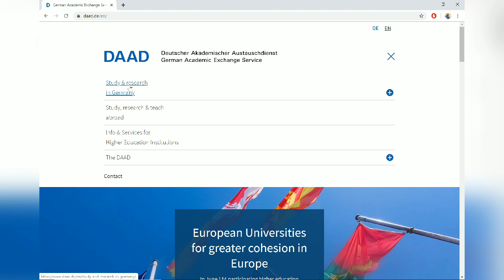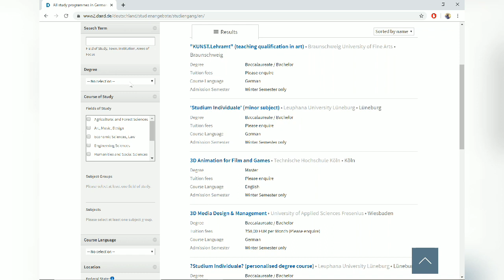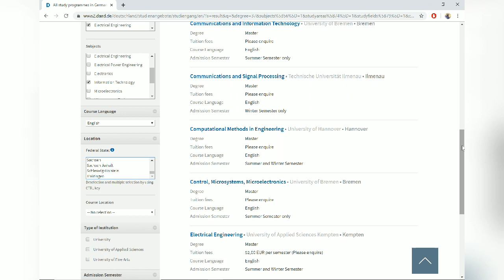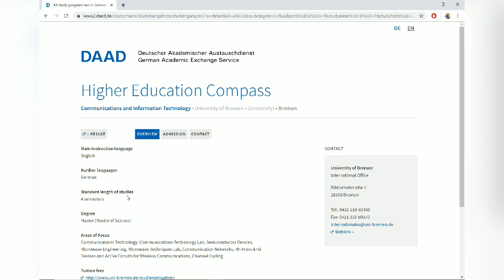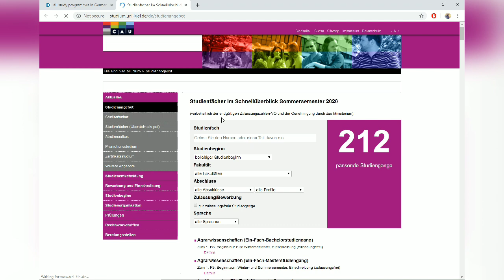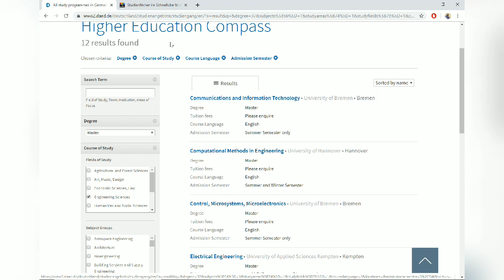Step-1 How to find course and University in Germany for master and bachelor | in Gujarati | Daad.de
Daad is website for finding course. For more information go on official site of that University and get more details.